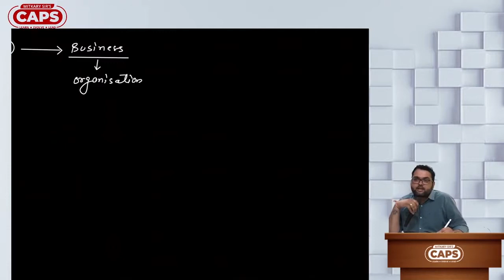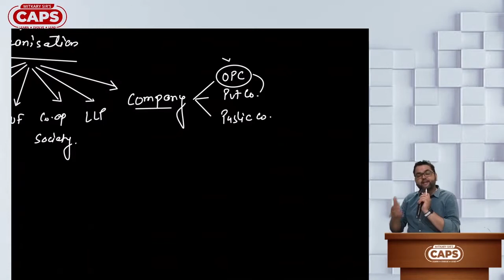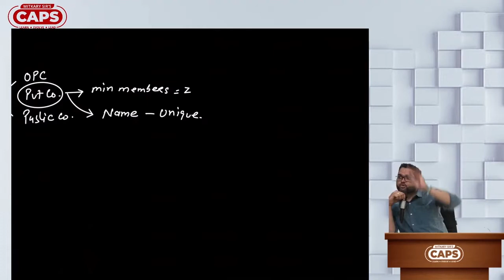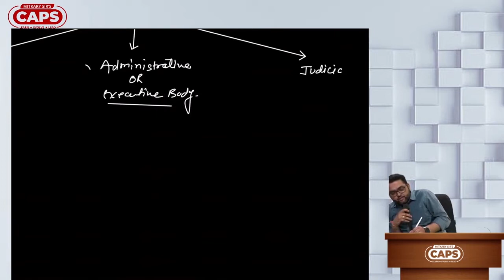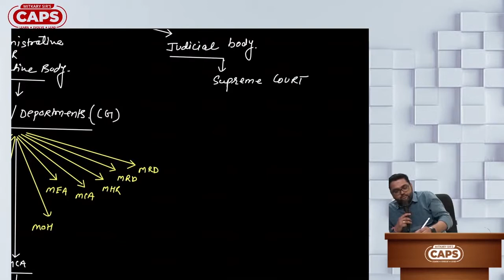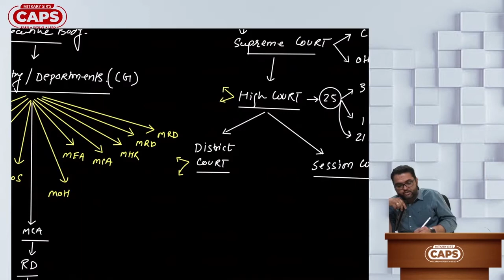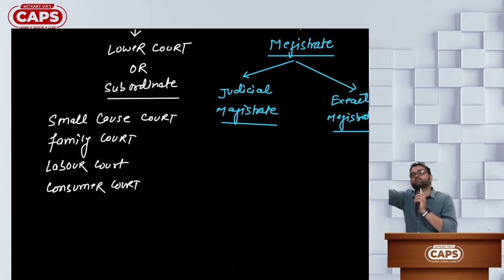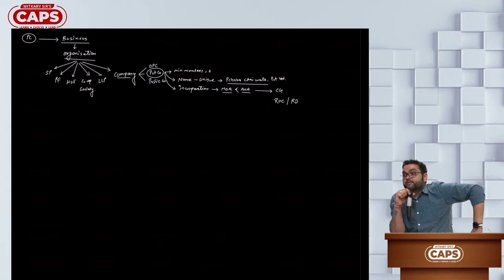CA Intermediate Law Video lecture 1 by CS Praveen Choudhary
BuyTestSeries covers more than 500 competitive exam with over 600 brands in education associated with us.